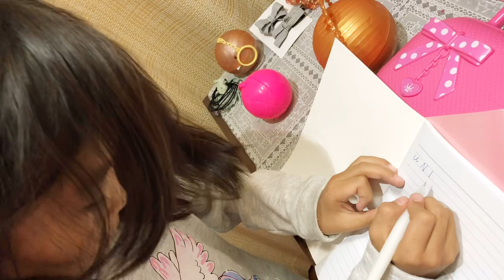Esui’s 1st vlog unicorn stuff